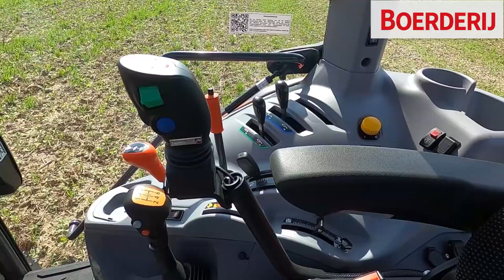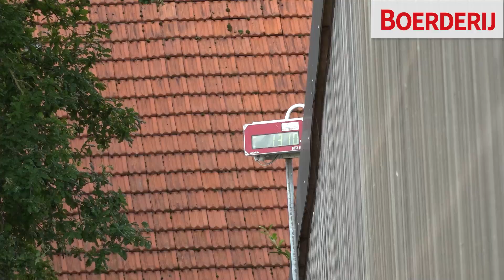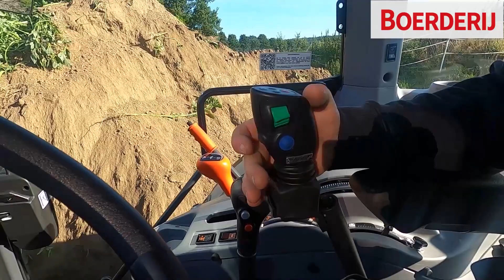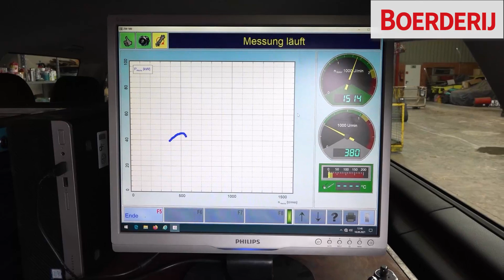Boerderij-trekkertest: Kubota M4073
Afgelopen zomer testte Boerderij Weekblad in samenwerking het Duitse vakblad Top Agrar elf trekker met zo’n 75 pk motorvermogen. In deze video laten we meer zien van de Kubota M4073.
de uitgebreide test op boerderij.nl